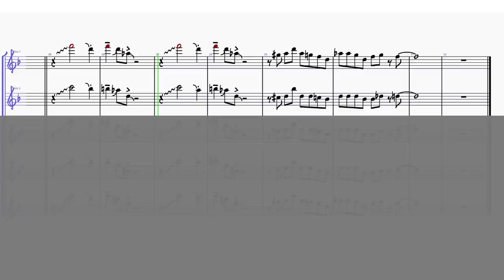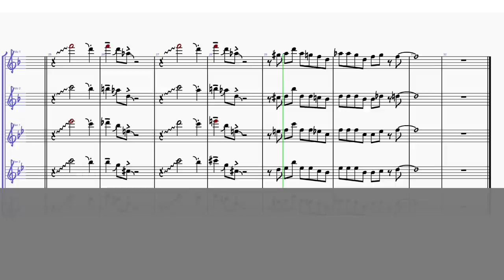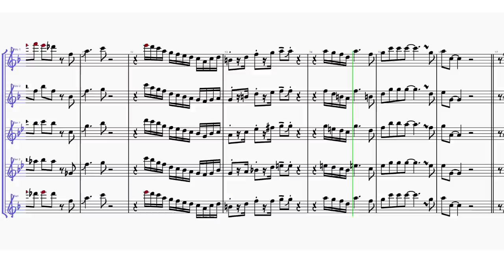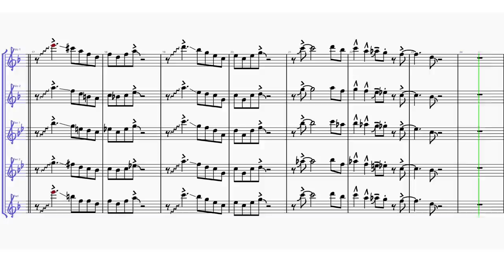How To Play Sax In A Big Band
In this week's lesson you'll learn, one instrument at a time, how to improve your sax section playing in a big band. I demonstrate by adding the saxes one at a time to Count Basie's version of 'In A Mellow Tone'. You can even play along with the score on screen. In my Inner Circle Membership  (link above) you'll get the music minus one backing tracks and the PDF parts as well, plus much more!

Chapters:
00:00 Introduction
00:13 Theme Music
00:19 Get Your Free Masterclass
00:40 The GYST Inner Circle Membership
01:10 Intro to Big Band Sax Soli
01:38 Lead Alto Qualities
05:05 Demo Lead Alto
05:42 Alto 2
07:01 Demo Alto 1 and Alto 2
07:38 Tenor 1 and Tenor 2
10:34 Demo: Alto 1 & 2 and Tenor 1 & 2
11:09 Baritone
12:33 Demo Full Sax Section
13:07 Saxes Only
13:39 The Whole Chorus Soli
15:23 Final Remarks and Summary
15:39 The Inner Circle Membership Benefits
15:59 Thank you for the Coffees
16:09 Practice Hard, Practice Smart, & Enjoy Your Music
16:15 End Music & Bloopers